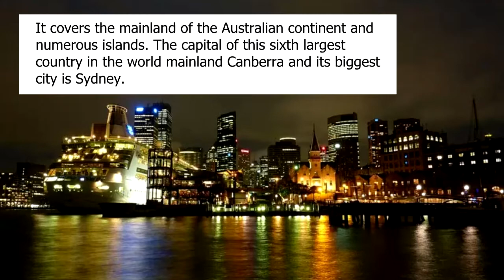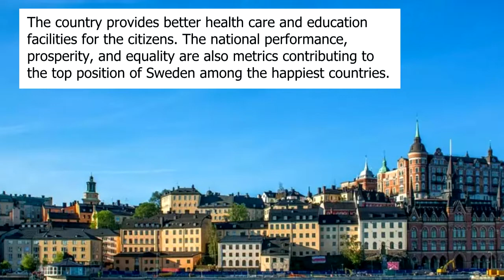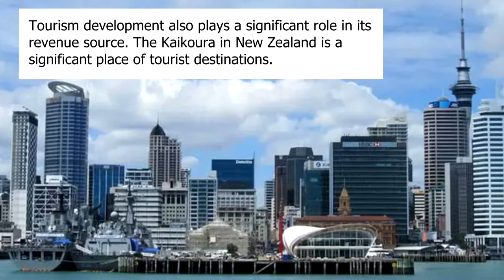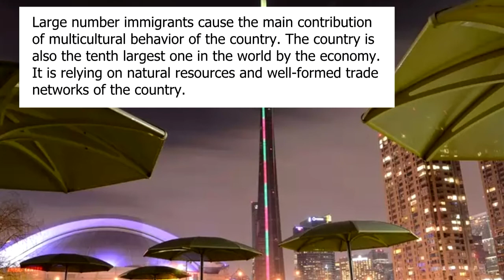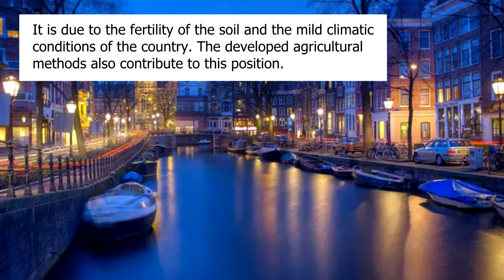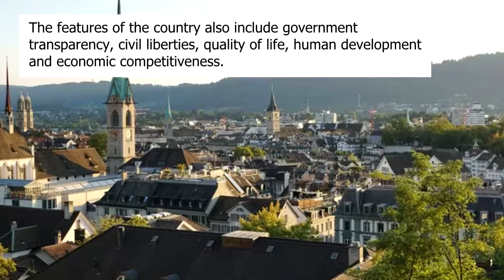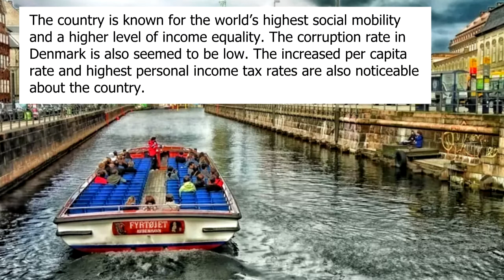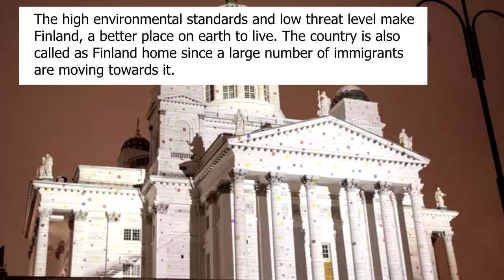Top 10 Happiest Countries in the World 2020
Top 10 Happiest countries in the world 2020. What do you think is the happiest country in the world?